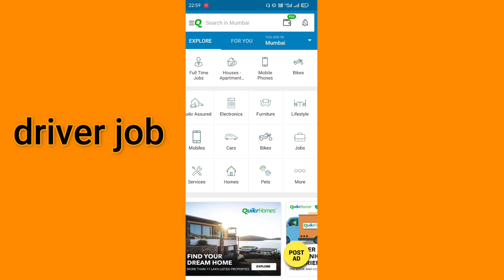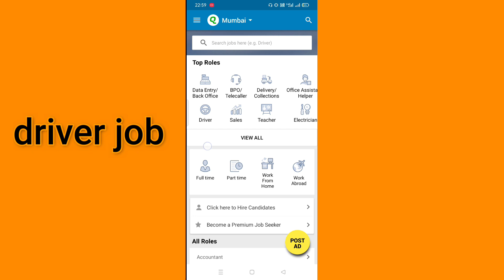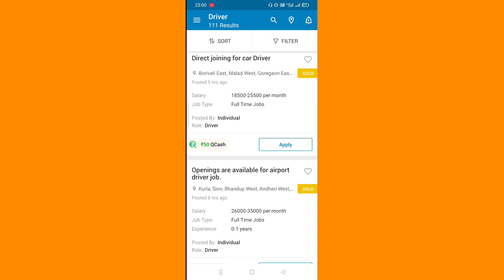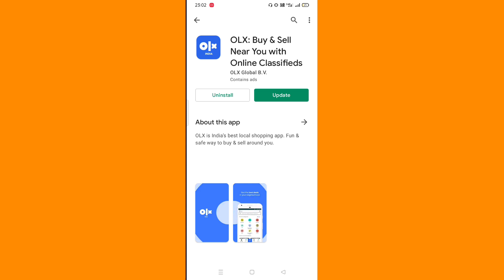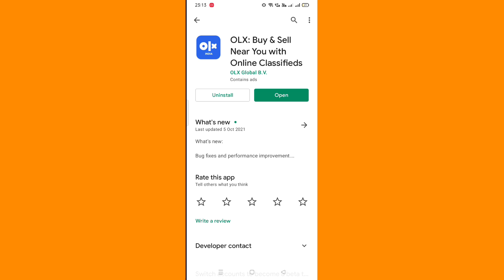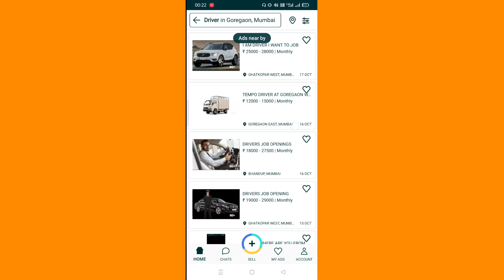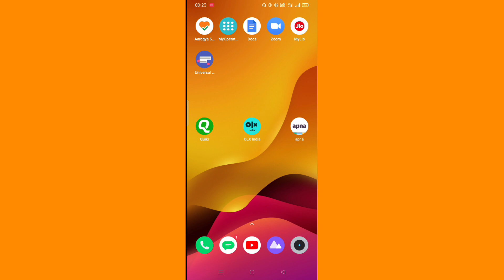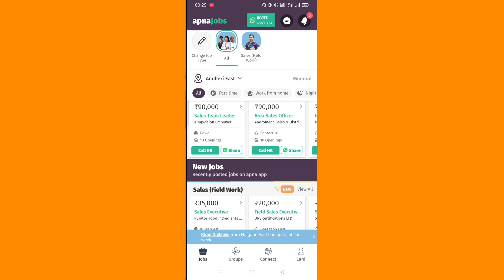driver jobs 2021 | driver job vacancy 2021 | ड्राइवर की नौकरीयाॅ कैसे ढूंढे | Driver Job In Mumbai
दोस्तों अगर आपलोग ड्राईवर की जॉब ढूढ़ रहे हो तो ये विडियो में जो बताया हु उसको अछि तरह से फॉलो करो 100 % गेरेंटी है जॉब मिल जाएगी  |

class e driver jobs in st. louis
a.f. blakemore driver jobs